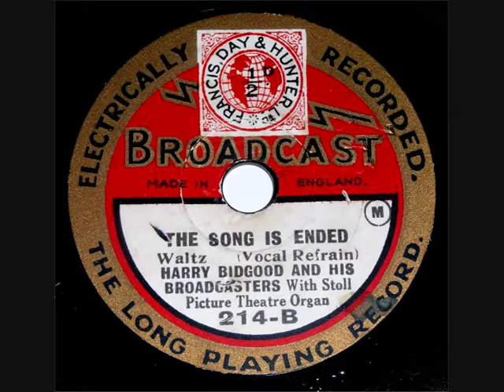78 RPM - Harry Bidgood and His Broadcasters - The Song Is Ended (1928)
Harry Bidgood and His Broadcasters
‘The Song Is Ended’
(Waltz with Stoll Picture Theatre Organ)

8” 78 RPM Shellac single
Broadcast record label No 214.
(1928)

Harry Bidgood (Bandleader)
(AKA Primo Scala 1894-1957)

Apologies for the audio quality on this one –
You can just make out the Stoll Picture
Theatre Organ with the Band.